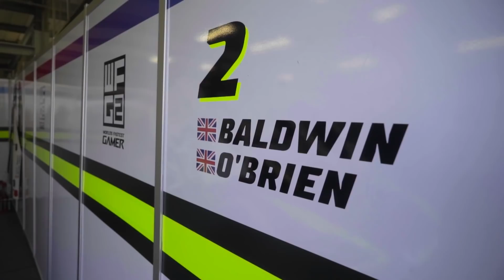The Finale Of British GT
Here's the highlights video covering last weekends race at Silverstone; a weekend I won't forget being in the same garage & sharing the race track with Jenson Button, yeah pretty mad. As I say in the video, I'll be working hard over the winter to make sure I'm on the grid in reality next year, so when I know, you'll know. More content will be coming to the channel now the season is over and I have a bit more time to play with. Hope you guys like the video, please let us know if you want to see different/more content around this journey I'm on in 'Real Life' racing.

Big up you lot for following my first year in Real Life Racing :*

TIME STAMPS:

00:00 Intro
00:58 Qualifying Lap
04:45 Race Start
08:10 Chequered Flag
08:38 Conclusion

Here's a few links to go and checkout ahead of the new season:

See some of you in the comments :*